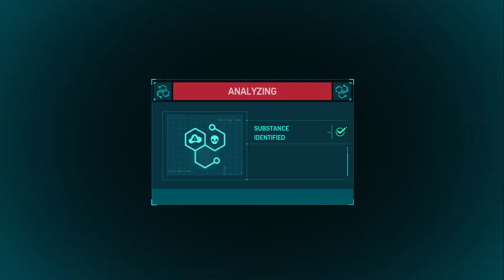youtube video #-RaCjHrr5Ho